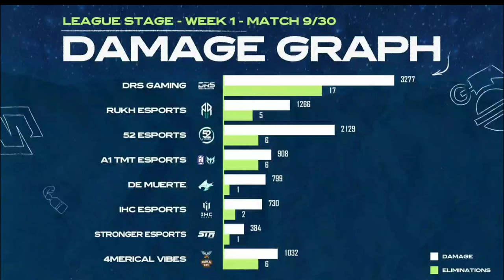DRS GAMING 17 KILLS CHICKEN DINNER🔥| PMSL CSA League Stage W1D2 |Spring| KADA ACTION KO MAZA LINUHOS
DRS GAMING 17 KILLS CHICKEN DINNER 🔥| 2024 PMSL CSA League Stage W1D2 | Spring | KADA ACTION KO MAJZA LINUHOS
GROUP A -
STRONGER ESPORTS
De Muerte
R3GICIDE
Major Pride

Group B -
HORAA ESPORTS
WAOW ESPORTS
Hardbass Team
MadBulls

Group C -
KS AXE
52 Esports
RUKH ESPORTS
IHC Esports

Group D -
FALCONS FORCE
4Merical Vibes
Team Lakers
ASagi8 Esports

Group E -
DRS Gaming
Stalwart Esports
EVEREST GAMING
A1 TMT eSports